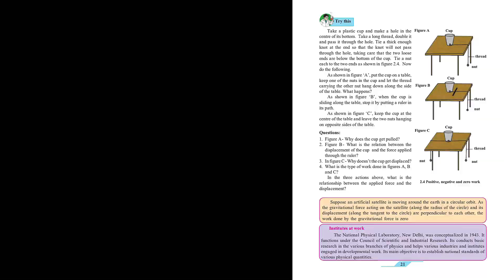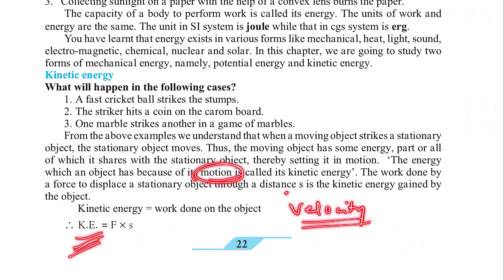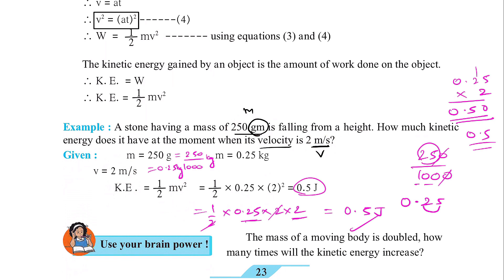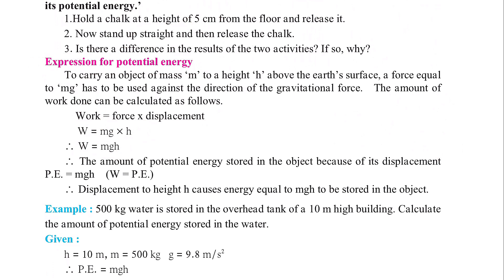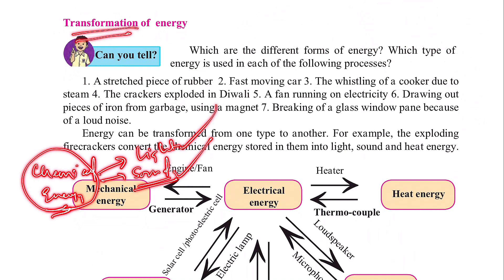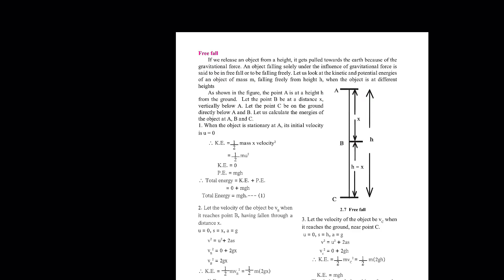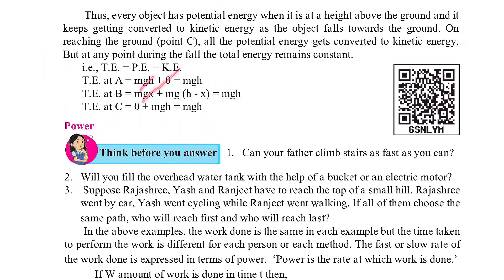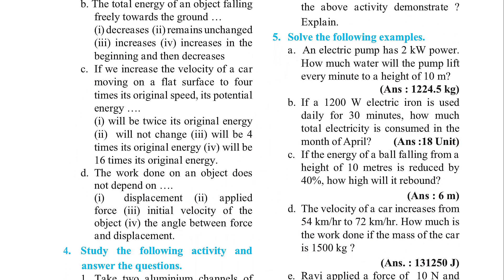9th Science | Chapter 2 | Work and Energy | Lecture 2| Maharashtra Board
In this video I have explained Chapter 2 - Work and Energy. I have also solved the numerical questions given in the textbook